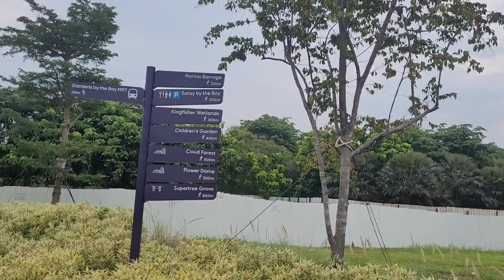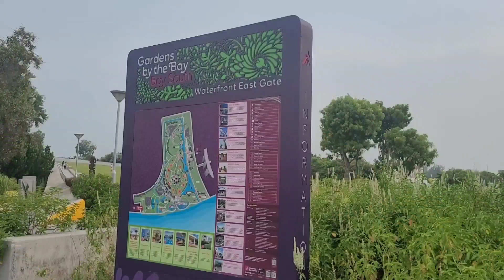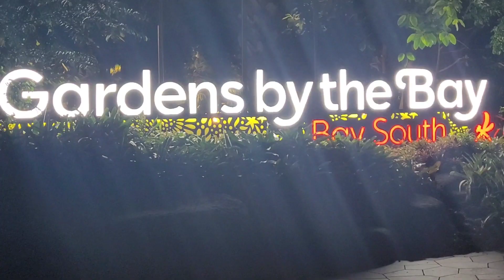Gardens by the Bay Singapore Day and Night